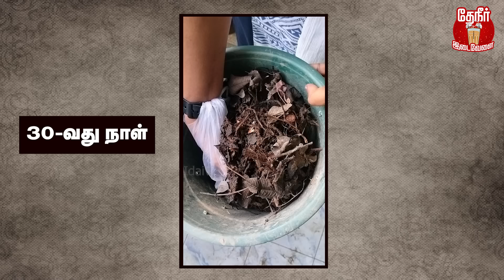வீட்டு குப்பையில இருந்து சம்பாதிக்கலாமா? | easy method | 30 நாள் போதும் | natural compost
Creating natural compost is a straightforward and eco-friendly way to recycle organic waste and enrich your garden soil. Here's a simple method for preparing natural compost:

1. Organic waste: Collect kitchen scraps (fruit and vegetable peels, coffee grounds, eggshells, etc.), yard waste (leaves, grass clippings, small branches), and other organic materials (e.g., newspaper, cardboard).

2. Composting bin: You can use a dedicated compost bin or create a compost pile in your yard.

3. Aeration tools: Pitchfork or aeration tool to turn the compost.

**Steps:**

1. **Choose a Location:** Select a suitable location for your compost bin or pile. It should be well-drained and receive some sunlight.

2. **Layering:** Start by layering your compost pile. The key is to maintain a balance between green materials (high in nitrogen) and brown materials (high in carbon). A good rule of thumb is to have roughly a 2:1 ratio of brown to green materials.

   - Green materials: Add kitchen scraps, fresh yard waste, and other green materials. These provide nitrogen, which helps speed up decomposition.
   - Brown materials: Add dried leaves, straw, cardboard, or shredded newspaper. These provide carbon and help create air pockets in the compost.

3. **Maintain Moisture:** Your compost pile should be as damp as a wrung-out sponge. Water it when necessary, but avoid making it too soggy, as excess water can slow down the decomposition process.

4. **Aerate the Compost:** Regularly turn or aerate the compost pile using a pitchfork or an aeration tool. This helps introduce oxygen into the mix, which is essential for decomposition.

5. **Patience:** Composting takes time. Depending on various factors like the size of your pile, the materials used, and the climate, it can take several months to a year or more to create finished compost. You'll know it's ready when the compost is dark, crumbly, and has an earthy smell.

6. **Use the Compost:** Once your compost is ready, you can use it to enrich your garden soil. Mix it with existing soil or use it as a top dressing to provide valuable nutrients to your plants.

- **Avoid adding diseased plants or weeds with seeds**: This can introduce diseases and weeds to your compost.

- **Avoid meat, dairy, and oily foods**: These can attract pests and take longer to break down.

- **Avoid pet waste**: Pet waste can contain harmful pathogens and should not be composted in a home garden compost.

- **Avoid excessive amounts of citrus or onions**: These can be too acidic for the compost.

By following these steps and being patient, you can create nutrient-rich, natural compost for your garden while reducing waste and benefiting the environment.Follows on Facebook